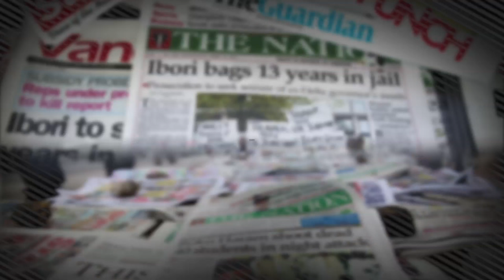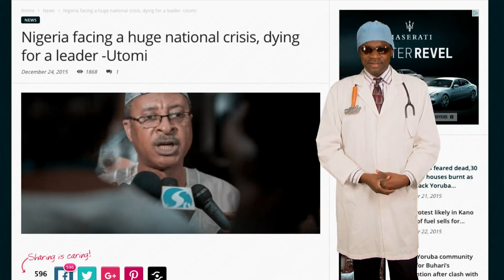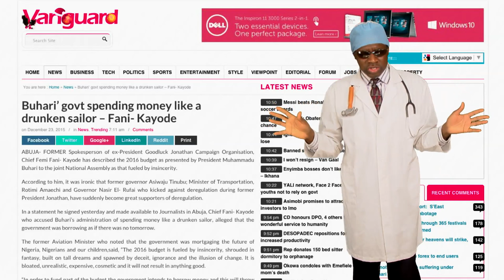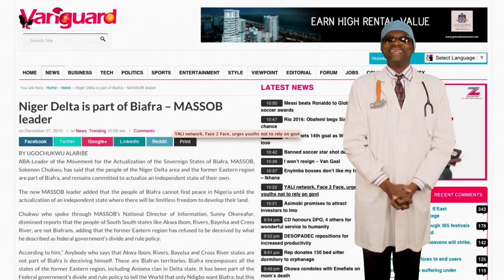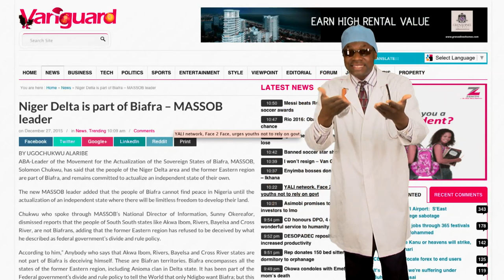Dr. Damages Show - Episode 212: Things To Look Up To In 2016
The great Trent online newspaper named former President Goodluck Jonathan the man of the year 2015? Dr. Damages tells you the real reason behind that great honor. Once you hear it, you will join in rejoicing.

If you believe Trent online newspaper, President Buhari will be spending N1.7 Billion on food in 2016. Dr. Damages puts on his investigative journalism hat to probe why Buhari’s Aso Rock may be more expensive than Jonathan’s Aso Rock.

As a public service, Dr. Damages puts on his onyokometer to guide you on the changes to expect in the New Year and how to make it a great one. Before you listen to the prophets, listen to Dr. Damages as he breaks it down for you.

The good doctor also breaks down Father Mbaka’s visit to Buhari in Aso Rock and what that means for Buhari and Nigeria in 2016.

Of course, the doctor answers your emails and tells you news making headlines across Nigeria this week.